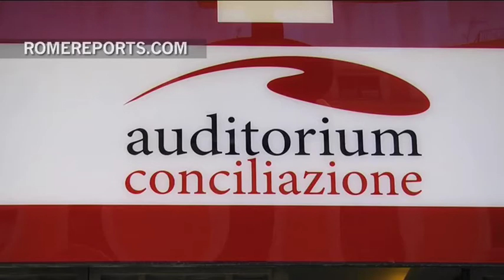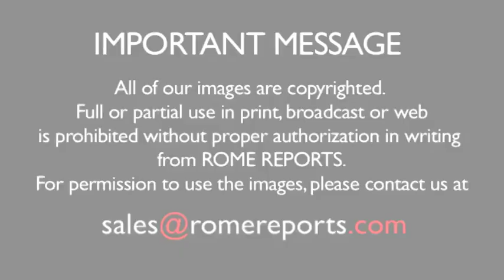'Silver Fish' prize awarded to best Catholic film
The International Catholic Film Festival is celebrated its fourth anniversary. Recognized as the most important festival of its kind, it promotes the New Evangelization through movies.

This year the Festival's prize, also known as 'Silver Fish' was awarded to Noelle, a film directed by David Wall, who also received  recognition for his work. The film is about the inner transformation of a priest who is sent to a small English village to shut down a parish. But in the process, he gets to know the people. .